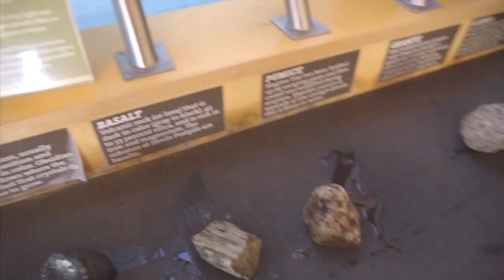27 Foot Base & Blue Skies at Mammoth Mountain! - Travel Couple Vlog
Mammoth has so much snow and the weather is amazing!

Dritic - Envisage (feat. Miss Lina & Arkane Skye)